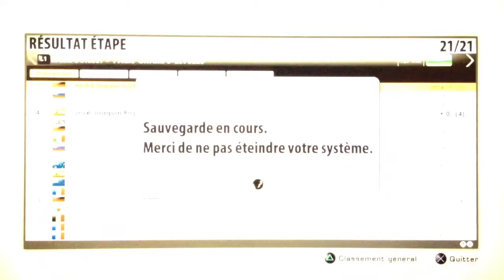Tour de France 2012 PS3 Movistar Étape 21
Arrivée à Paris